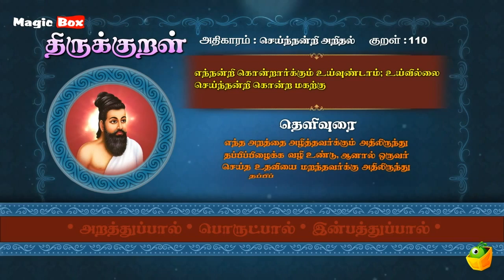செய்ந்நன்றியறிதல் (Seinandriarithal) 110 | Thirukkural Kathaigal - 2 | Moral Stories | Magicbox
எந்த அறத்தை அழித்தவர்க்கும் பாவத்திலிருந்து தப்பிப் பிழைக்க வழி உண்டு; ஆனால் ஒருவர் செய்த உதவியை மறந்து அழித்தவனுக்கு வழியே இல்லை.

எந்நன்றி கொன்றார்க்கும் உய்வுண்டாம் உய்வில்லை
செய்ந்நன்றி கொன்ற மகற்கு.

 'அகர முதல எழுத்தெல்லாம் ஆதி பகவன் முதற்றே உலகு’ என்று
தொடங்கி, ஈரடி குறளில் உலகத் தத்துவங்கள் அனைத்தையும் ‘திருக்குறள்’ என்னும் உன்னதப் படைப்பில் மக்களுக்கு எடுத்துச் சொன்னவர், பொய்யாமொழிப்புலவர் திருவள்ளுவர். உலகளாவிய தத்துவங்களைக் கொண்ட திருக்குறளைப் படைத்து, உலக இலக்கிய அரங்கில் தமிழ்மொழிக்கென்று ஓர் உயர்ந்த இடத்தை நிலைப்பெற செய்தவர். அவர் எழுதிய திருக்குறள், வாழ்வியலின் எல்லா அங்கங்களையும் இனம், மொழி, பாலின பேதங்களின்றி காலம் கடந்தும் பொருந்துவது போல் கூறி உள்ளதால், திருக்குறளை சிறப்பிக்கும் விதமாக ‘உலகப்பொதுமறை’, ‘முப்பால்’, ‘ஈரடிநூல்’, ‘உத்தரவேதம்’, ‘தெய்வநூல்’, ‘பொதுமறை’, ‘பொய்யாமொழி’, ‘வாயுறைவாழ்த்து’, ‘தமிழ்மறை’, ‘திருவள்ளுவம்’ போன்ற பல பெயர்களால் சிறப்பித்து அழைக்கின்றனர். அத்தகைய சிறப்புமிக்கத் திருக்குறளை மையமாக கொண்டு MagicBox உங்களுக்கு ஒரு சிறுகதையாக தொகுத்து வழங்கியுள்ளது.